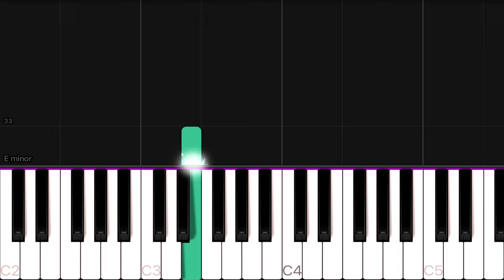Halo Theme | EASY Piano Tutorial